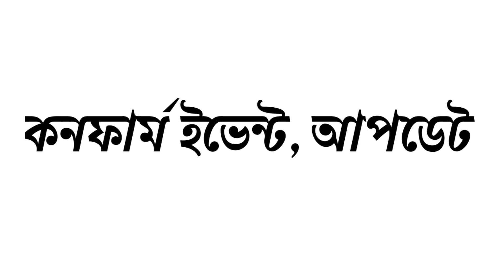রেমপেজ ইভেন্ট থেকে কিভাবে ফ্রিতে পাবে? How to get rampage event rewards | free fire new event today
About Topic :- Free Fire Event Update

👦Name - Akash
📱My Phone - POCOx3
🔭Ram-Rom - 8/128
🖥Editing App - Kinemaster
🎥Recoder - Screen Recording
🎮Free Fire IGN - ༒ᴀᴋᴀꜱн᭄ƳƬ༒

🎮Gaming Video Content Creator🎮

Your Quaries:-

1. Rampage event free fire
2. Rampage event 4.0 free fire
3. How to get rampage event rewards
4. Rampage event calendar free fire
5. Rampage event free fire 2022
6. rampage event free rewards
7. free fire rampage event
8. how to complete rampage event
9. rampage 4.0 event free fire 2022
10. rampage event bd server
11. rampage event in India server
12. free fire new event today
13. rampage event full details 2022
14. free fire redeem code
1) fifa new event
2) free fire notun event
3) free fire new event
4) plus fire bangla new event
5) gaming subrata
6) icon paul
7) gamer arup
8) trkf gaming
9) mr saha yt
6) Gaming With Zihad
7) Mr Crazy Boss
8) B2K
10) Ngh Yt
11) AKASH GAMER
12) New Event Free Fire
13) Free Fire New Event Today
14) Today New Event
15) Today New Event Free Fire
16) How To Complete New Event Free Fire
17) How To Complete New Event In Free Fire
18) How To Complete Free Fire New Event
19) Ff New Event Today
20) BD NOBAB GAMING
21) Mahi Gamer 09
22) ফ্রী ফায়ার নিউ ইভেন্ট
23) ফ্রী ফায়ার নতুন ইভেন্ট
24) ফ্রী ফায়ার আপডেট
25) free fire notun event
26) Free Fire New Event In Bangla
27) Noyon Gamer
28) Trkf Gaming BD
29) Itz Kabbo
30) Hirak 360 Gaming
31) Free Fire Bangladesh Official

12 টার আপডেট Free Fire
১২ টার আপডেট Free Fire
12 Tar Update Free Fire

Hastags:-

Top Tag:

free fire
new event
free fire

youtubers

gaming subrata
SK Sabir
sk Sabir boss ar Gaming set up
total gaming
desi gamers
badge 99
b2k
b2k free fire
raistar
gayen gaming
Lokesh gamer
as gaming
bnl
vincenzo
Nonstop Gaming
FreeFireVideo
Savage420
naim alom
Techno Gamerz

related tags---

1. free fire new event
2. free fire new event today
3. new event free fire
4. ff new event
5. ff new event today
6. free fire new update
7. today free fire new event
8. free fire new events
9. free fire today new event
10. new event ff
11. new event free fire today
12. new event in free fire